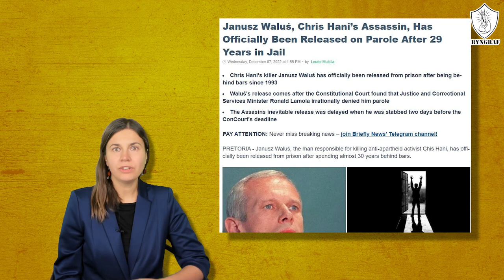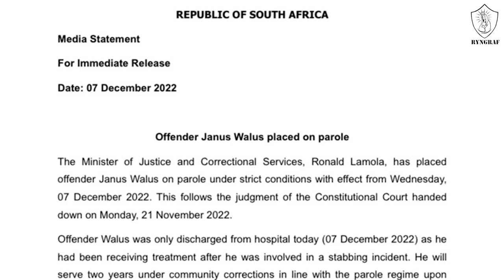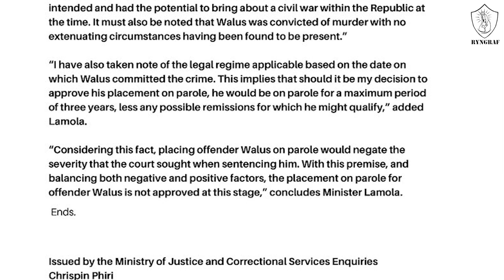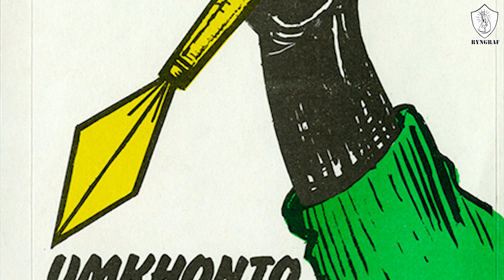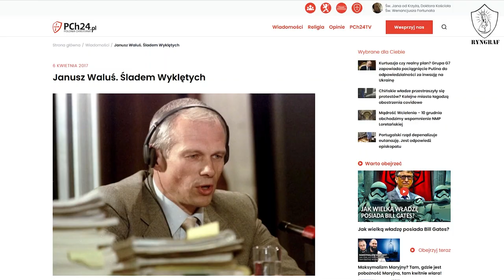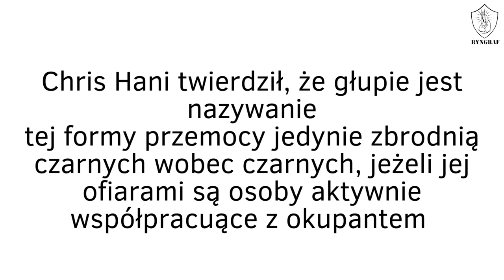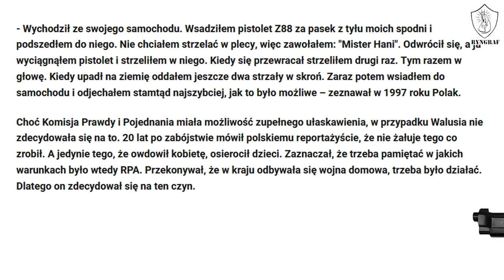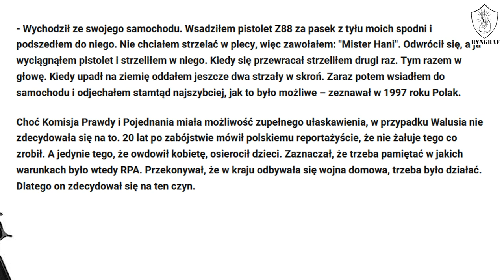JANUSZ WALUŚ - FAKTY i MITY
Kim jest Janusz Waluś? O co chodzi w jego sprawie?

Ten kanał działa tylko dzięki Wam!  Możecie go wesprzeć poprzez:
👉 Dla wpłat zza granicy:
IBAN:
Kod BIC SWIFT:
INGBPLPW

Moja strona:
(Zachęcam do zapisania się do newslettera)

10 kwietnia 1993 roku Janusz Waluś, Polak pochodzący z Zakopanego, zastrzelił Chrisa Haniego, który był liderem partii komunistycznej.  Za ten czyn został skazany na karę śmierci, którą zamieniono na dożywocie.  7 grudnia 2022  Janusz Waluś wyszedł na wolność, po 29 latach spędzonych w więzieniu. Janusz Waluś chciałby wrócić do Polski, ale czy będzie to możliwe? Prawdopodobnie jeszcze dwa lata będzie musiał spędzić w RPA. Jakie były jego motywacje? Co mówią media na ten temat? Kim tak naprawdę był Chris Hani?